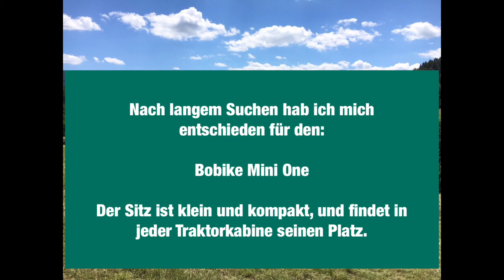Kindersitz am Traktor und Metrac nachrüsten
Ich war schon länger auf der Suche nach einem soliden Kindersitz für meine Traktoren.
Ich habe mich für den Bobike Mini One entschieden, weil der schön kompakt gebaut ist und einen soliden und schnell verstellbaren 3-Punkt Gurt aufweist. Meine Kinder sitzen sehr gerne in diesem Sitz.
Es sind jedoch ein paar kleine Umbauten am Sitz nötig, damit dieser vernüftig montiert werden kann.
In diesem Video habe ich diese Umbauten beschrieben.